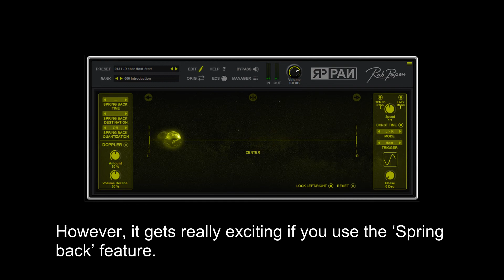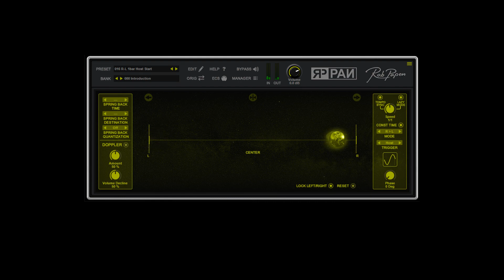FREE RP-PAN by Rob Papen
The Panning Sphere can be used to manually record pan movements between left and right in the stereo field. However, it gets really exciting if you use the ‘Spring back’ feature. This is tempo-based to let the Sphere revert back to either the Center, Left, or Right positions.